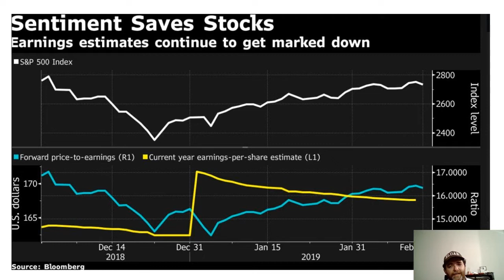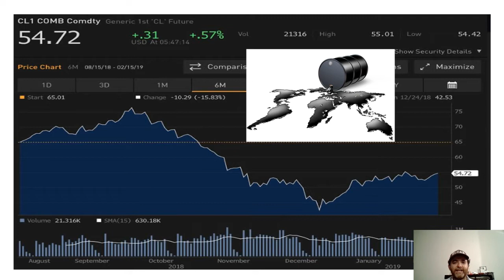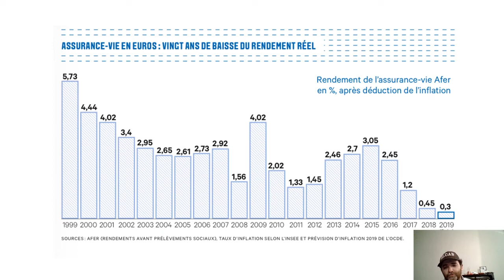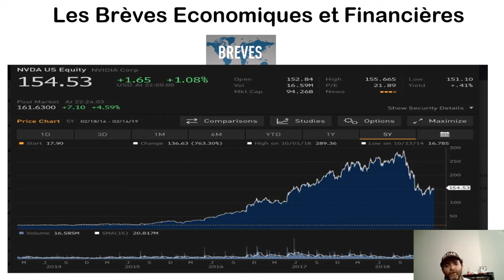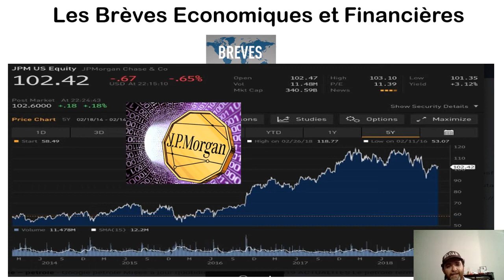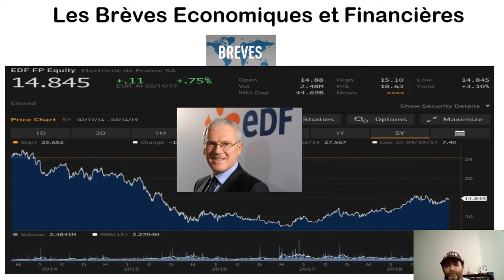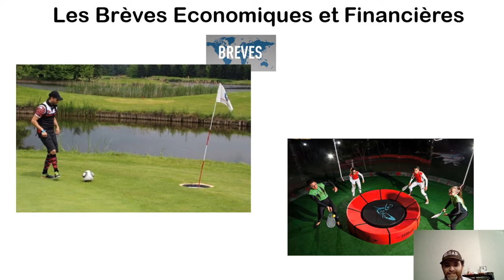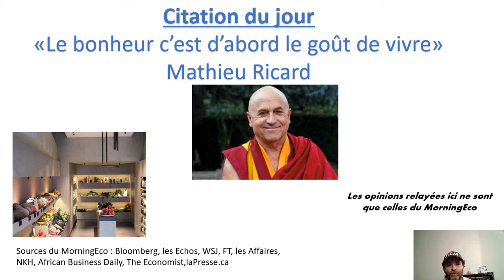MorningEco infos économiques et boursières du 15 février 2019